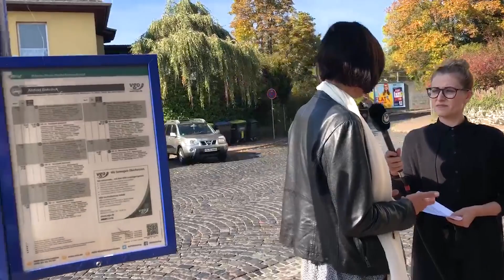Landtagswahl 2018: Eva Goldbach im Interview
Zur Landtagswahlen 2018 in Hessen hat Oberhessen-live den Direktkandidaten nochmal auf den Zahn gefühlt: Im Interview vor Ort gehen wir mit den Kandidaten auf Themen ein, die kritische Punkte in ihrem Wahlprogramm darstellen.

Diesmal mit: Eva Goldbach, Direktkandidatin für die Grünen.